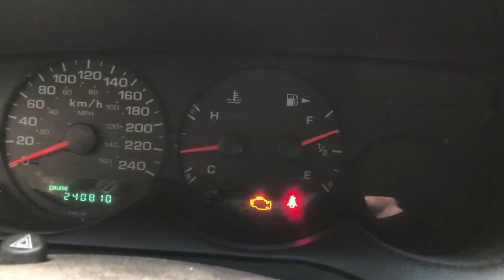Off Roading in my Neon with my Mom! (Part 1)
Off roading in my Neon with my Mom for the first time, it led to some interesting & funny commentary at points. We go deep into the woods in my modified Dodge Neon where we tackle: deep ruts, mud, hills, banks, fallen trees & more! I hope you enjoy watching as much as we enjoyed filming this!